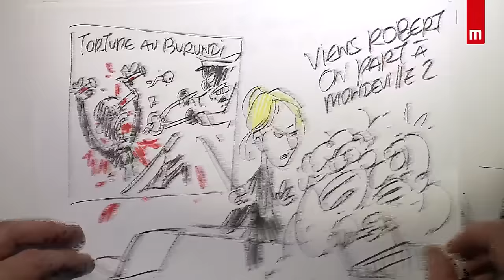Constance Lukasiewicz - Concours de plaidoiries des élèves avocats 2017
Titre de la plaidoirie : "Épopée malheureuse d'un exilé Burundais".